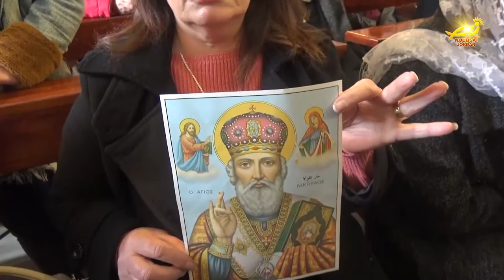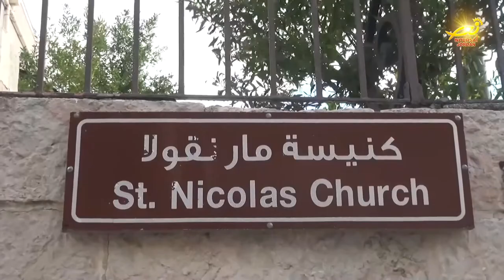بمناسبةِ الاحتفالِ بعيدِ القديس نيقولاوس تنظيمُ مسيرةٍ تقليديةٍ ببيت جالا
بمناسبةِ الاحتفالِ بعيدِ القديس نيقولاوس وبعد قداسٍ احتفالي \ جرت في بلدةِ بيت جالا بفلسطين وبأجواءٍ مفعمةٍ بالفرحِ والسرور \ مسيرةٌ تقليديةٌ جابت شوارعَ المدينه \ بمشاركةٍ واسعةٍ من المجموعاتِ الكشفيةِ والمواطنين \ المزيد في رسالة مندوبتنا في الأراضي المقدسه مارلين الحدوه